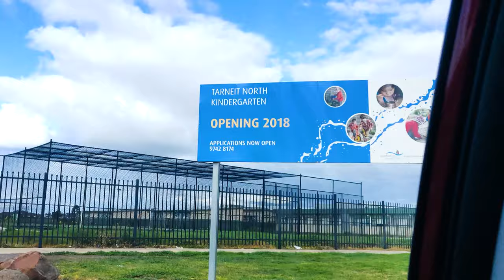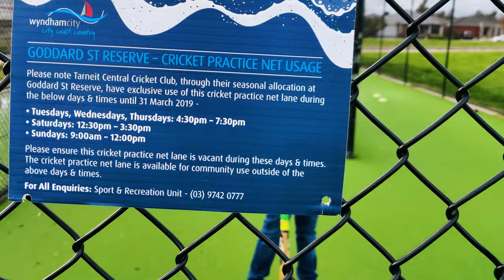Playing Cricket in Australia | a fun day in melbourne | international student in Australia-11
this is a fun vlog. Played cricket after a long time. I must say facilities and weather to play cricket in australia is very good.
we had a good day enjoying weather and the game.

connect on instagram and DM me any question you have i will try to answer it.